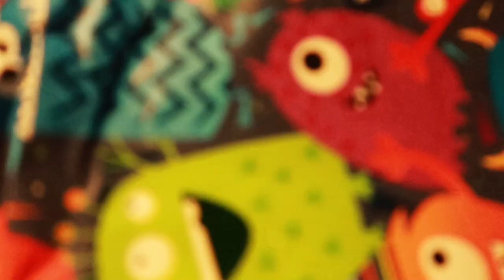What lies ahead in 2020 for Happy Homestead!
Happy new year to you all!  Here is a brief video on some changes that are going to be happening at Happy Homestead in 2020!

Wine making starter kit
Wine yeast, 500g
Glass demijohn, 4.5 litre
His & hers hunting knives
Lightweight wading trousers
GoPro camera for underwater and action shots

ABOUT US:
Happy Homestead, a place where every day is happy.

We are James, Dee & baby Ron, a family who run a smallholding on a small island of Eday, Orkney, UK. Eday is a beautiful island based off the North coast of Scotland, UK and is gnarled and battered by the strong waves and winds of the North Sea.

We are interested in permaculture, cold-climate gardening, we keep chickens, quail and ducks, enjoy fishing, hunting and making a lot of weird and interesting homebrew (James is the weird homemade wine guy!).

We are creating a cleaner, healthier and less complicated life for us, our two hyperactive dogs and our growing family.  We are becoming more self-sufficient and eco-friendly daily.

We hope you join our adventure, enjoy our blog articles and regular YouTube videos.

Sincerely,

James & Dee